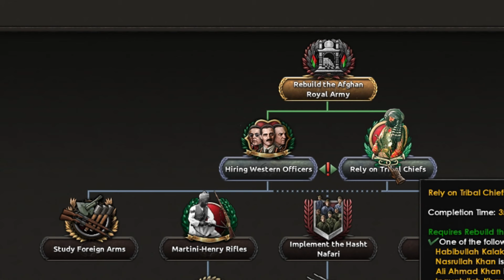OSMANLI-BABÜR İMPARATORLUĞU! | Hearts of Iron IV - Kaiserredux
Selamlar dostlar! Bu videomuzda Kaiserredux evreninde Osmanlı hanedanını Afganistan'a taşıyor, bölgede kurduğumuz sürgün hükümetiyle Osmanlı İmparatorluğu'nu tekrar canlandırıyoruz. İyi seyirler!

Sorularınız ve yorumlarınız için yorum bölümünü kullanabilirsiniz, yanıtlamaktan her zaman mutluluk duyarım.

🎮 Oyun: Hearts of Iron IV
🎮 Mod: Kaiserredux
🎮 Ülke: Afganistan / Osmanlı-Babür İmparatorluğu